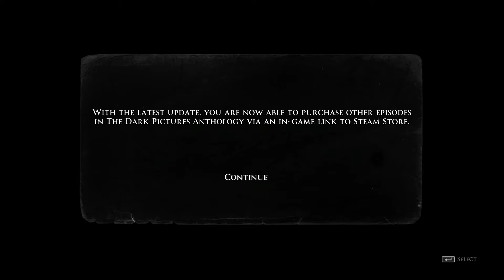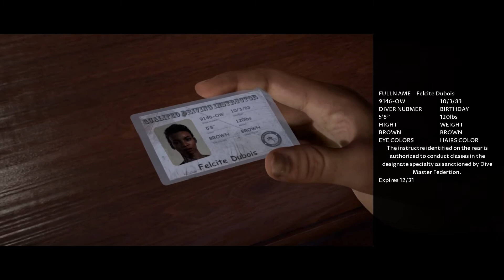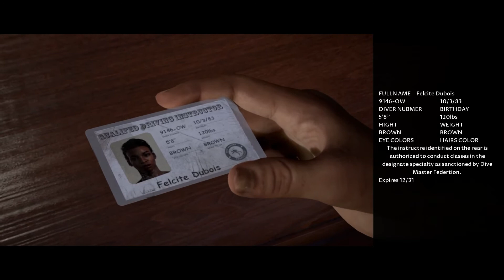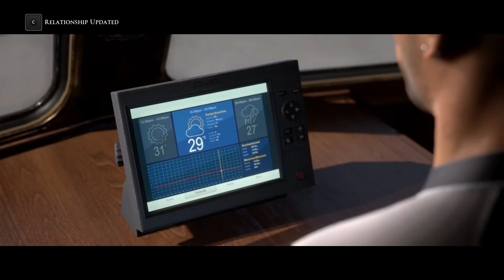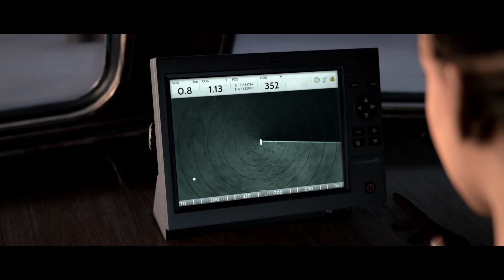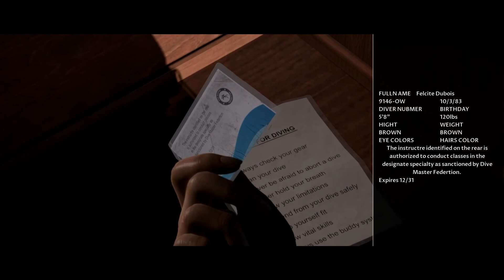Now We Are All Man of Medan - Man of Medan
Shanay performs a hostile takeover holding Sean hostage while Alex is undergoing an aggressive heart transplant. Can Sean and Shanay figure out who is the Man of Medan? Find out!

Ending Music: Why Are We Yelling - Ben Briggs

We Played A Game is a group consisting of Sean & Alex. They play games, chat, and try to have a good time.